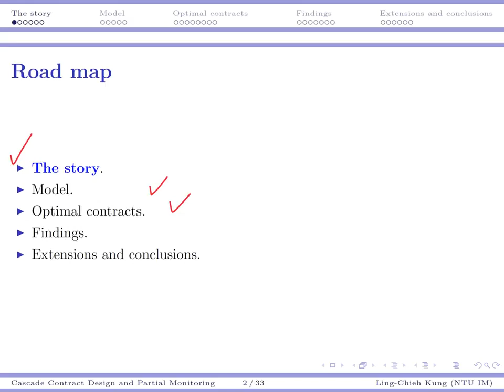「資訊經濟」第七講B「Cascade Adverse Selection and Partial Monitoring」1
Information Economics
Lecture 7B: Cascade Adverse Selection and Partial Monitoring
Video 1

Ling-Chieh Kung
Assistant Professor